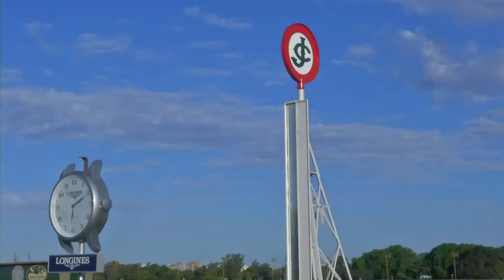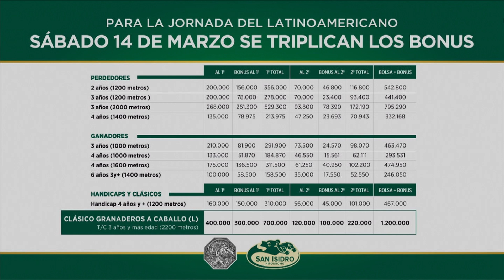RCN 22 2020